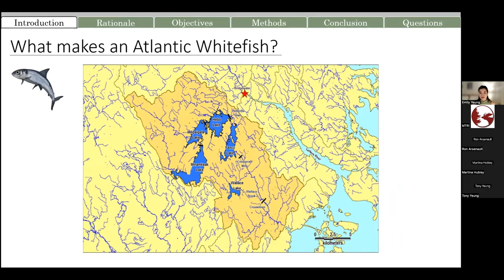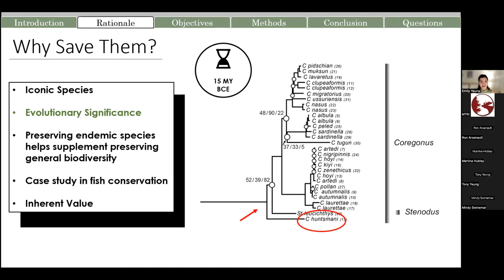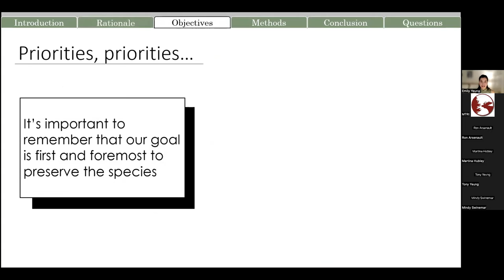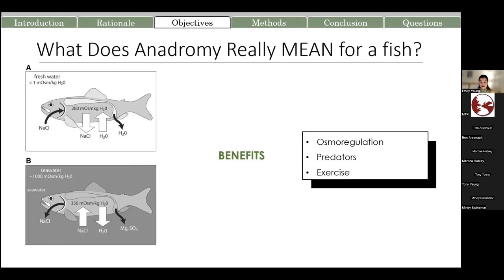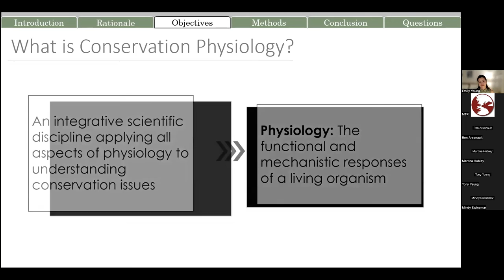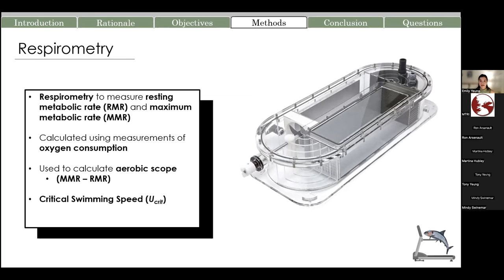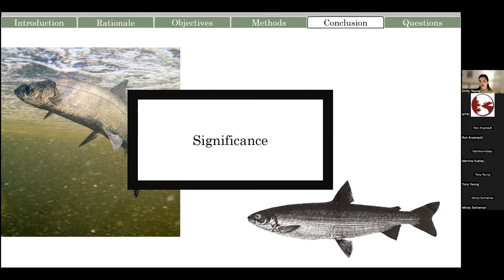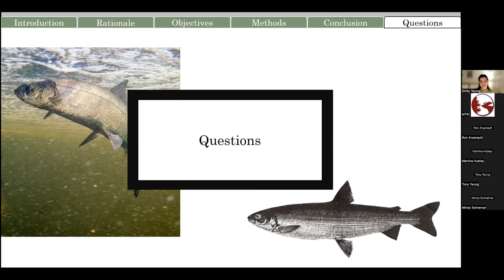Salinity and the Atlantic Whitefish: Saving Nova Scotia's Iconic Fish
The Atlantic Whitefish has an impressive evolutionary history, and as an endemic species that only lives in Nova Scotia represents an important part of Canadian biodiversity. However, this importance is not matched by a wealth of information about the species, and much remains unknown about this little fish except that it is in danger of being lost forever. Join us and Emily Yeung (She/Her), MSc Candidate at Dalhousie University, for her Sit Back Seminar on her research exploring the physiological ability of the last remaining population of Atlantic Whitefish, which has been landlocked for the better part of a century, to exploit marine habitats as we believe their ancestors did, to restore anadromous populations of Atlantic Whitefish.